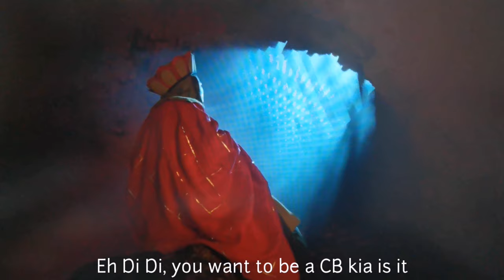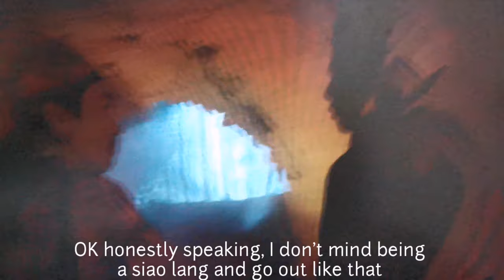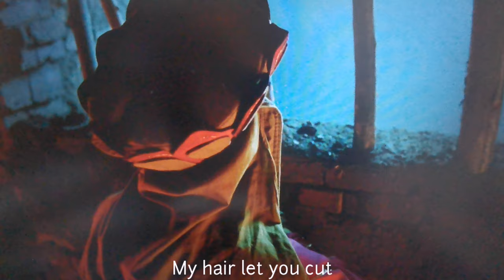Only You Singapore - End of Circuit Breaker